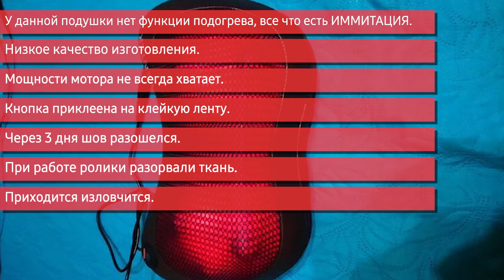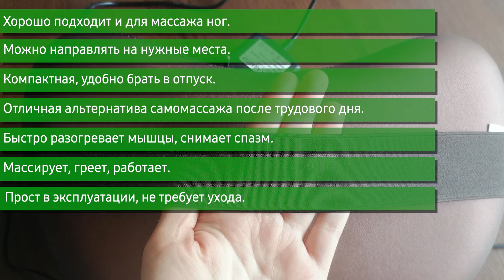Массажная подушка CENTEK CT-2197